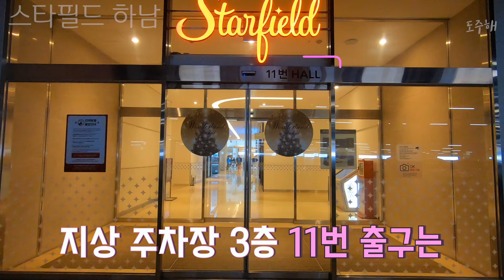스타필드 하남 주차장 본격 해부 탐방기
지금까지 이런 주차장 분석은 없었다. 이것은 리뷰인가 해부인가.
스타필드 하남 주차장 본격 해부 탐방기 시이작!
스타필드 하남 출발 전 알아둬야 할 유용한 주차장 정보의 모든것!

감사합니다.